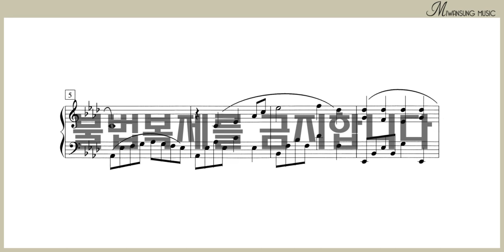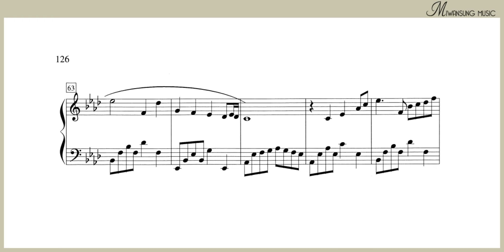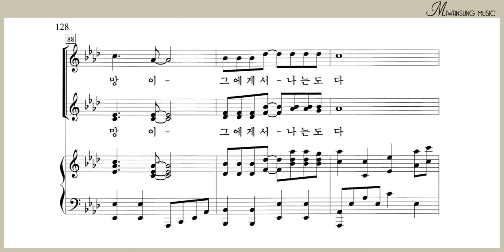나의 영혼아 하나님만 바라라 / 소프라노2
여성성가곡집 28 BEST / 나의 영혼아 하나님만 바라라 / 소프라노2